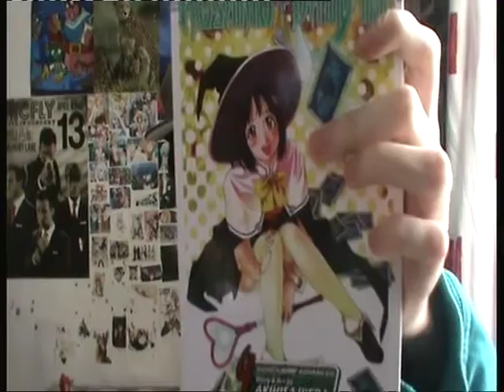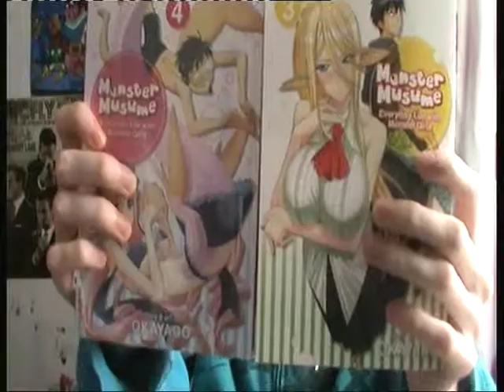EDF's Christmas Collection 4 (Manga Books)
There will be 5 collection videos for Christmas this year and here is the fourth one.
4/5 - Manga books